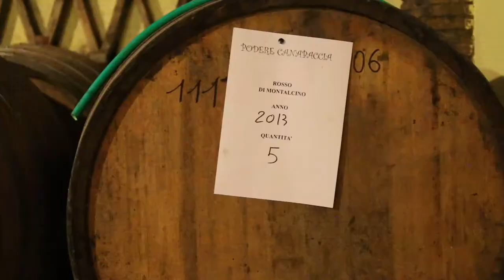Federico Bartolomei of Podere Canapaccia in Montalcino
The greatness of Brunello di Montalcino - Federico Bartolomei of Podere Canapaccia chats with Monty Waldin for Grape Collective in Montalcino, Italy. Videos about winemakers and wine.